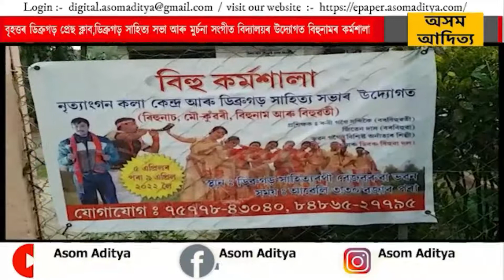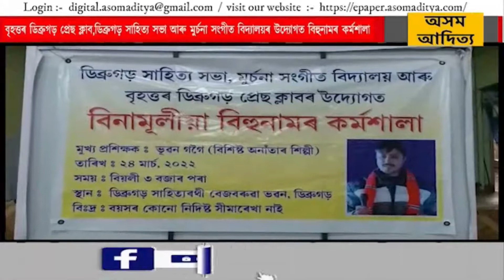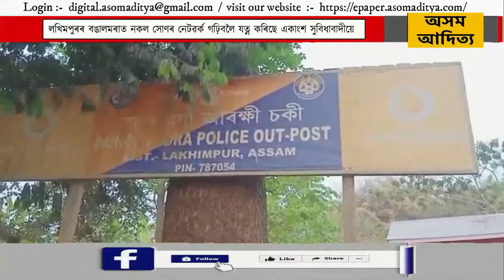ASSAMESE NEWS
1. ডিব্ৰুগড়ত বিহু কৰ্মশালাৰ আয়োজন, বৃহত্তৰ ডিব্ৰুগড় প্ৰেছ ক্লাব, ডিব্ৰুগড় সাহিত্য সভা আৰু মুৰ্চনা সংগীত বিদ্যালয়ৰ  উদ্যোগত বিহুনামৰ কৰ্মশালাৰ  আয়োজন  কৰা হয়

2. লখিমপুৰত আশা কৰ্মীৰ প্ৰতিবাদ, অজন্তা নেওগ মিছলীয়া, অজন্তা নেওগে ক্ষমা খোজক আদি শ্লোগান বৰ্ষণ কৰি জিলাৰ যুটীয়া স্বাস্থ্য সেৱা সঞ্চালকৰ কাৰ্য্যালয়ৰ সন্মুখত আশা কৰ্মী সন্হাই উত্তাল প্ৰতিবাদ সাব্যস্ত কৰে ৷

3. সোণাৰিত পুনৰ যুৱ ব্যৱসায়ীৰ ওপৰত আক্ৰমণ। পিতা-পুত্ৰই চোকা দাৰে ডিঙিত ঘপিয়ালে যুৱ ব্যৱসায়ী চন্দন গগৈক

4. লখিমপুৰৰ বঙালমৰাত আকৌ নকল সোণৰ নেটৱৰ্ক গঢ়িবলৈ যত্ন কৰিছে একাংশ সুবিধাবাদীয়ে ৷ নকল সোনৰ নেটৱৰ্কত সহযোগ নকৰাৰ বাবে যুৱকক  মাৰপিট কৰি কাঢ়ি ললে নগদ ধন ৷

5. অসমৰ সাংবাদিক সকলৰ অন্যতম এটা সংগঠন জাৰ্নেলিষ্ট এচোছিয়েশ্যন ফৰ আছাম চমুকৈ (জাফা)ৰ ধেমাজি জিলা সমিতি গঠনাৰ্থে ধেমাজি জিলা জনজাতি জিৰণিচৰা প্ৰেক্ষাগৃহত আজি এখন সভা অনুষ্ঠিত হয়

6. নদুৱাৰৰ অন্তৰ্গত উত্তৰ মূঢ়াদল গাওঁ পঞ্চায়তত চাৰিখনকৈ উন্নয়নমূলক আচঁনিৰ শুভ উদ্ধোধন সভাপতি দিপক নেৱাৰৰ